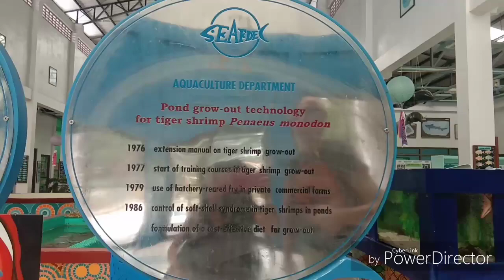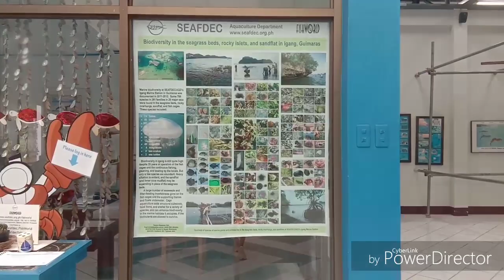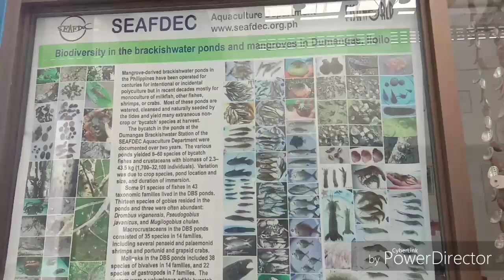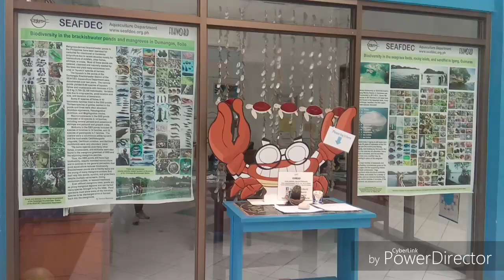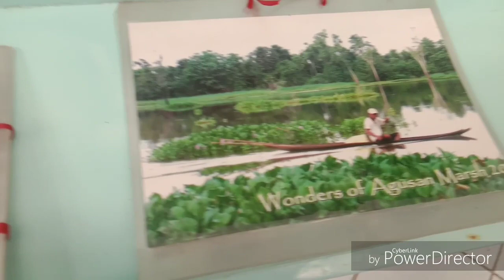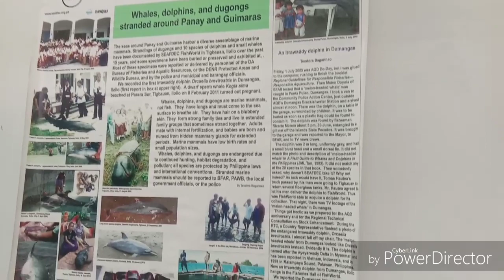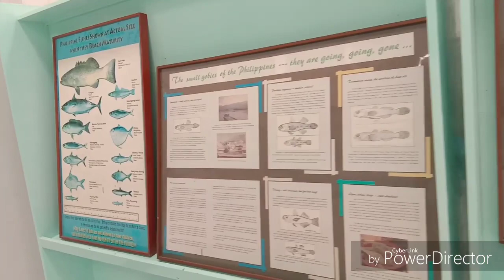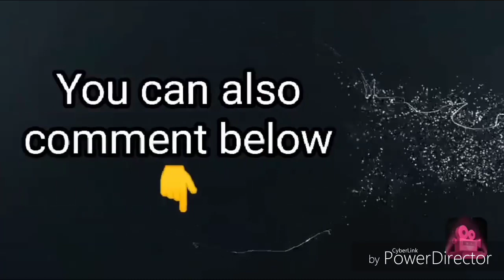Seafdec Tigbauan, Philippiness - by BlackT Asia 019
Seafdec Philippines  -  by BlackT Asia 019 ---

Tigbauan hosts one of SEAFDEC’s Aquacultur eDevelopment facility. The 40-hectare complex includes various research laboratories, hatcheries, and broodstock tanks. Visitors can go see FishWorld, a museum-aquarium-visitor center dedicated to science and environment education about aquatic ecosystems and biodiversity, aquaculture, fisheries, ecotourism, and the aquatic sciences. The entrance fee and tour for FishWorld is very  affordable minimun 10 to 20 pesos. And Most of the tourist people would love to visit that place.
Specially foreigner or students